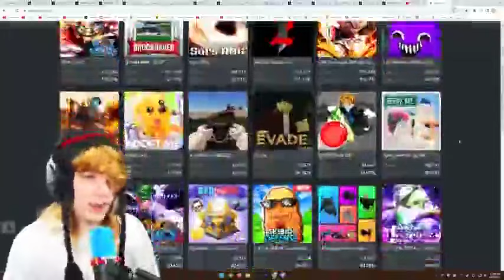gedagedigedagedo (kreek's video)